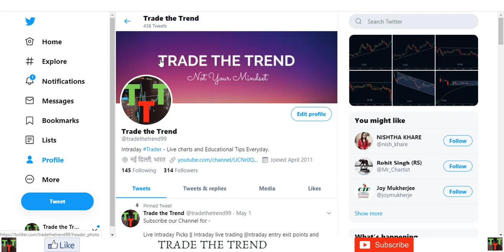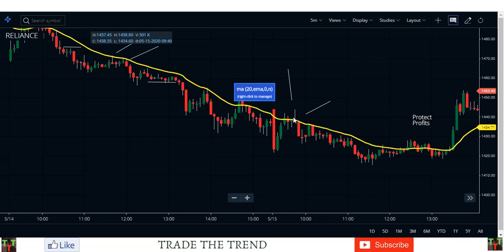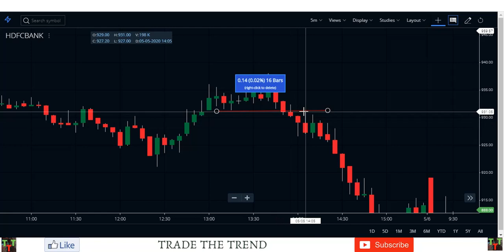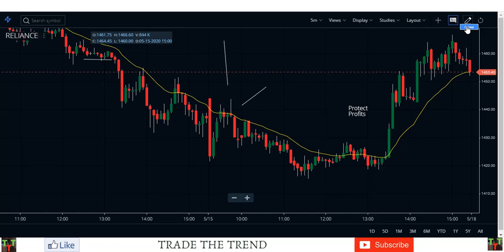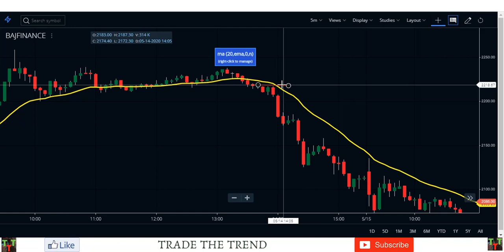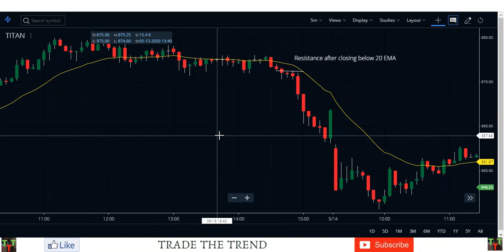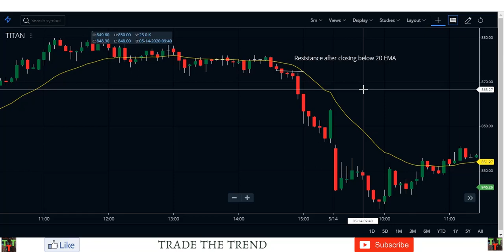Intraday Trading Strategy 18 May - SHORT करके कमाए 100 %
intraday trading,
intraday,
intraday tips,

jhaveri intraday
mcx commodity trend today
intraday tips for tomorrow
jhaveri intraday calls
free stock tips on whatsapp
investmentguruindia stock tips
intraday calls
stock market tips for intraday free
a1 intraday tips
earnometer intraday
free intraday tips for tomorrow
stock future tips
zerodha intraday
intraday screener
successful intraday trading strategies
mcx crude tips
zerodha intraday brokerage
investmentguruindia intraday tips
stock cash tips
best stocks for intraday trading
intraday trading tips for beginners
mcx intraday tips
upstox intraday margin
best technical indicators for day trading
nifty option charts live intraday
investmentguruindia commodity tips
investmentguruindia intraday stock tips
intraday trading tips for today
simple crude oil intraday trading strategy
mcx crude market calls
a1intradaytips
most successful intraday strategy
investment guru intraday tips
free intraday stock tips
everyday intraday tips
intraday today
intraday trading app
intraday margin
intraday trading tips in hindi
zerodha margin for intraday
intraday scanner
nse intraday tips
a1 intraday
genuine stock tips provider
chartink intraday scanner
intraday indicators
tipzin nifty
gold intraday tips
highest intraday margin brokers
top intraday stocks
eqsis intraday
best stock tips provider
free intraday trading
upstox intraday
intraday trading quora
best bank nifty option tips provider
best shares for intraday trading in nse
nifty intraday tips
intraday charts
tipzin bank nifty
investmentguruindia com intraday tips
best intraday tips provider
commodity intraday tips
yes bank intraday
a1 intraday tips performance
crude oil intraday tips
mcx calls
nse intraday
intraday trading for beginners
top intraday trading ideas
investment guru intraday commodity tips
share market tips free
best indicator for intraday trading in nse
commodity intraday trading
intraday brokerage
intraday option trading
share market intraday tips
intraday short selling
intraday recommendations
free intraday commodity tips
intraday technical analysis
stock tips provider
only bank nifty option tips provider
nifty earnometer intraday
best technical indicators for intraday trading
100 accurate intraday tips
best shares for intraday trading
best app for intraday trading
best intraday indicator in zerodha
chartlink intraday screener
best stocks for intraday trading nse today
equity intraday
high beta stocks for intraday nse
nifty intraday
best share to buy tomorrow for intraday
intraday trading indicator